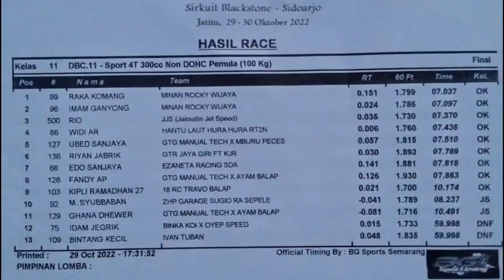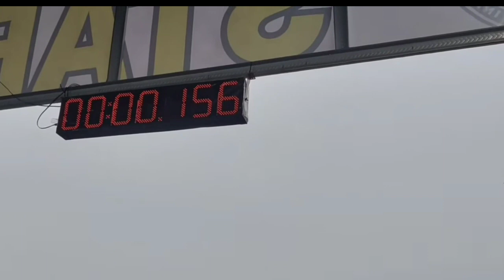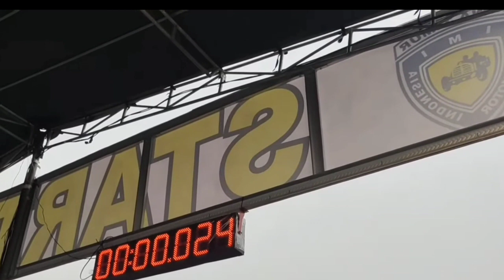VIXION WIJAYA RACING KEDIRI BORONG PODIUM ‼️‼️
Wijaya racing kediri borong podium di ivent black stone